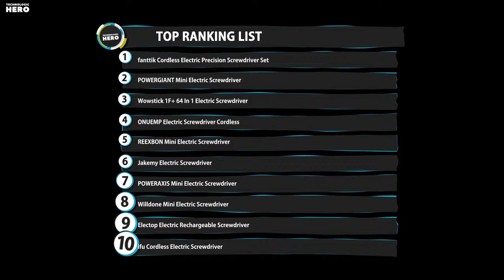Top 10: Best Mini Electric Screwdrivers of 2021 / Portable, Cordless Precision Screwdriver Pen Drill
06:24 fanttik Cordless Electric Precision Screwdriver

05:33 POWERGIANT Mini Electric Screwdriver

04:47 Wowstick Electric Screwdriver

04:18 ONUEMP Electric Screwdriver Cordless

03:29 REEXBON Mini Electric Screwdriver, Cordless Precision Screwdriver

02:37 Jakemy Electric Screwdriver

02:02 POWERAXIS Mini Electric Screwdriver Pen Drill

01:27 Willdone Mini Electric Screwdriver

00:44 Electop Electric Rechargeable Screwdriver

00:03 ifu Cordless Electric Screwdriver Mini